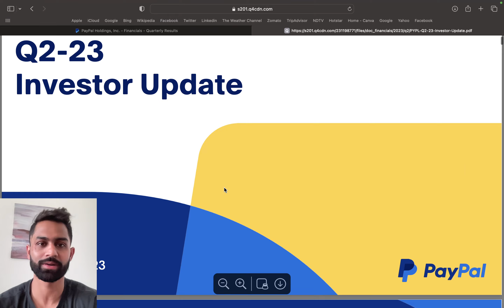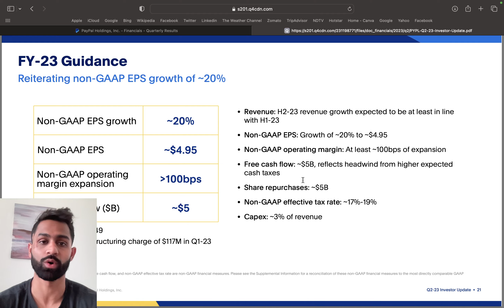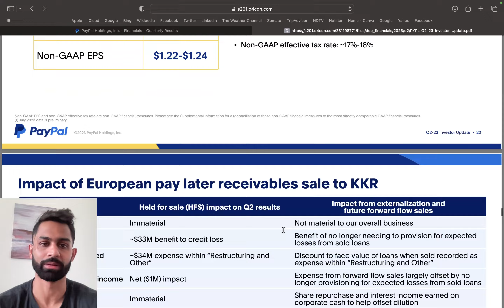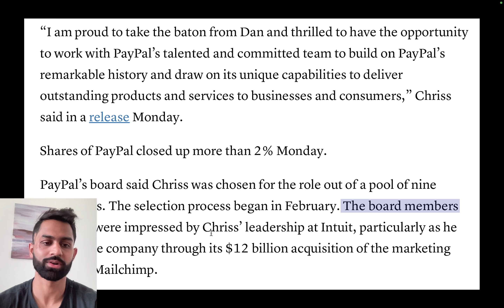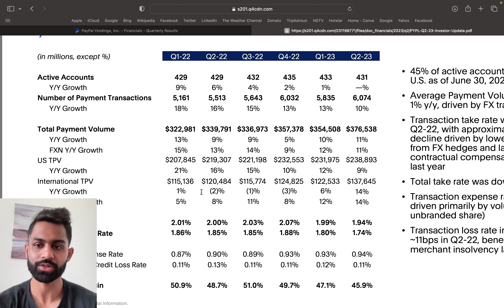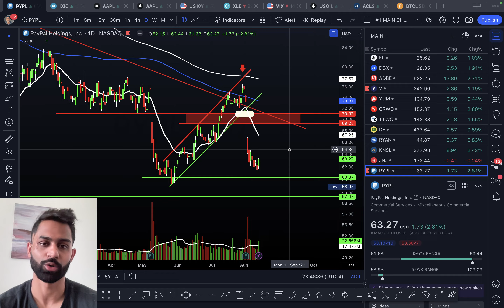🚨 PayPal Announces NEW CEO! (What's NEXT??)